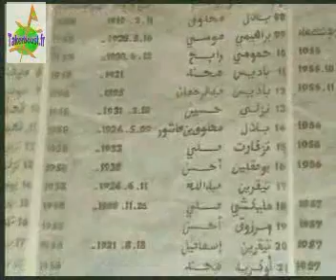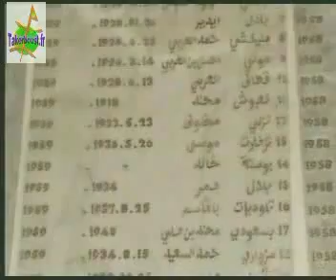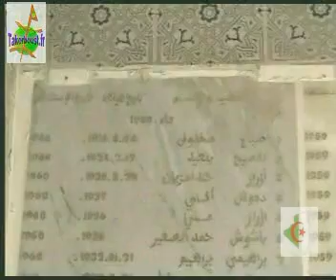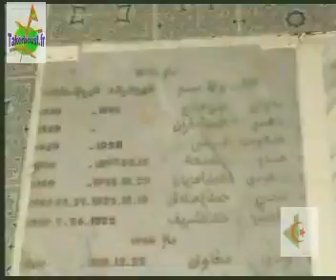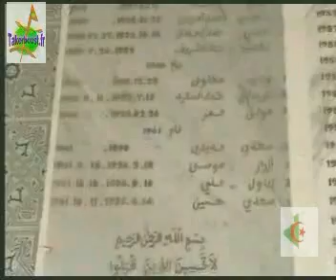Melikechi Said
melikechi , takerboust , ffs,algérie ,guerre d'algérie ,tkerboustweb site